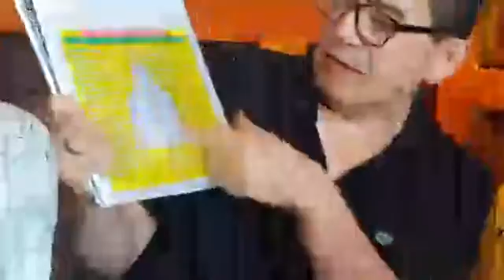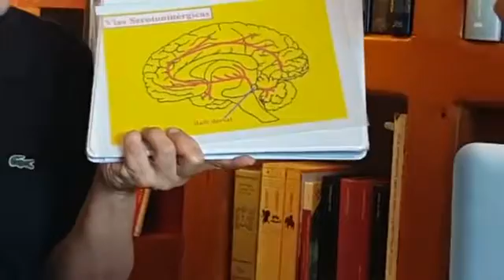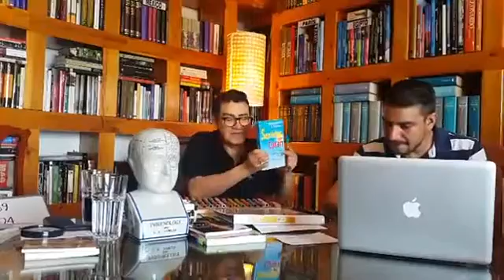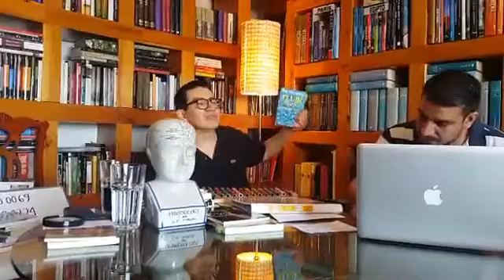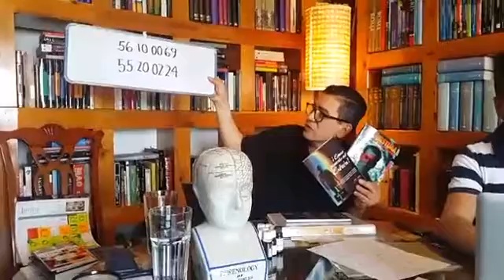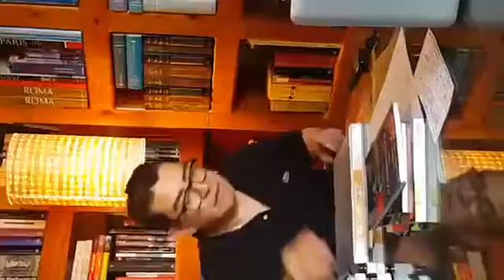Programa #5 El manejo del estres. (Nacho) 22-05-17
Aprendamos los métodos para aliviarnos de este mal llamado estres que nos atormenta a casi todos. Cómo podemos ganarle al estres. acompáñenos y juntos descubrámoslo. GRACIAS POR SU PERSISTENCIA, SU CARIÑO Y SOBRE TODO GRACIAS POR SUS GANAS DE SEGUIR APRENDIENDO.